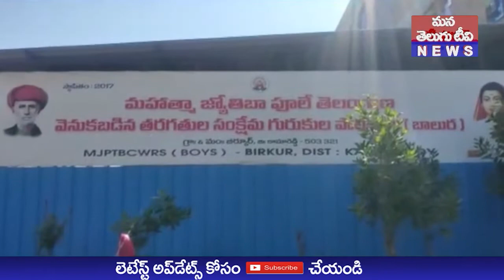కామారెడ్డి జిల్లా బీర్కూర్ మండల కేంద్రంలో ని బిసి గురుకుల పాఠశాల డిప్యూటీ వార్డెన్ పై వేటు